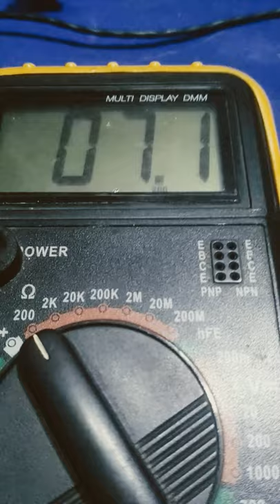🤔Impendance speaker SONY Fullrange🤔